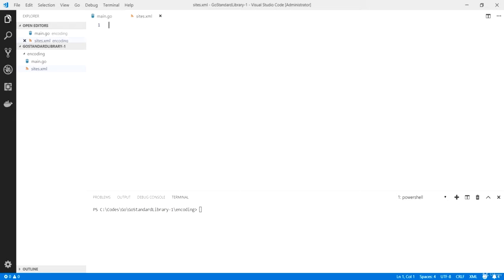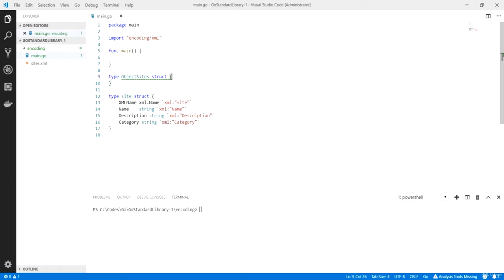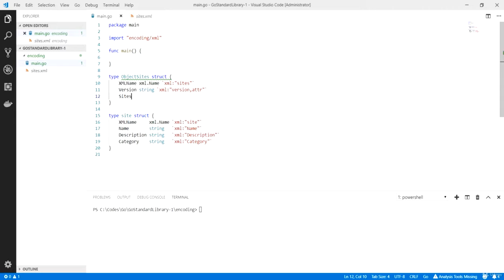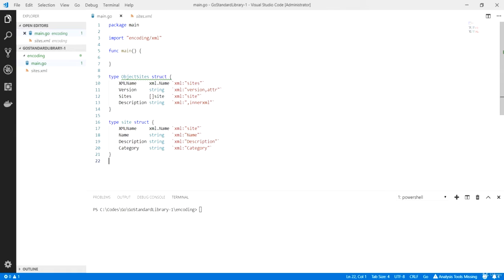Go Programlama : Go ile XML Operasyonları - 1